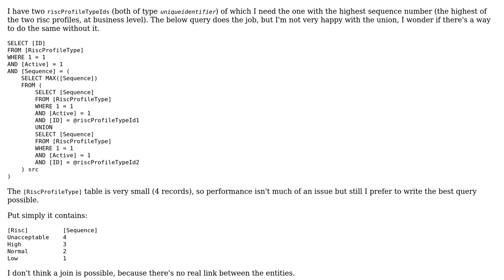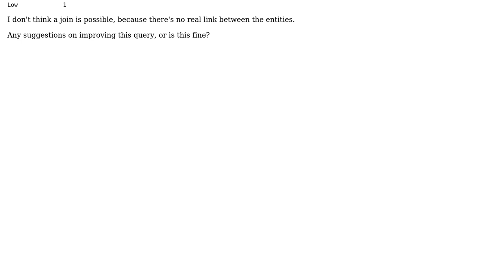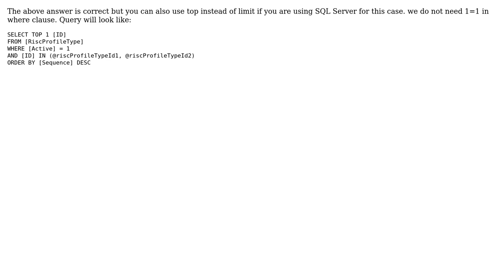Sql Server: Getting the highest value based on two uniqueidentifiers - possible to avoid union?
Code Review: Sql Server: Getting the highest value based on two uniqueidentifiers - possible to avoid union?

With thanks & praise to God, and with thanks to the many people who have made this project possible! | Content (except music & images) licensed under CC BY-SA | Music | Images & others | With thanks to user Spikee user devdey user BCdotWEB and the Stack Exchange Network Trademarks are property of their respective owners. You are responsible for your own actions.